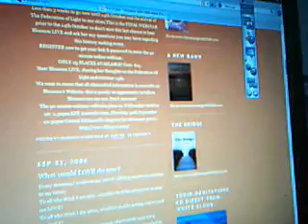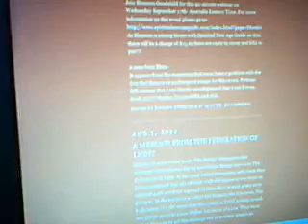OCTOBER 14TH - THE SOURCE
Blossom Goodchild's site and other stuff.